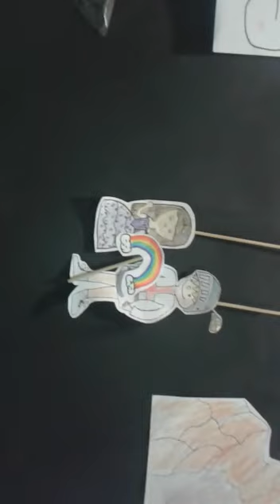MISSATGE TUTORA P4